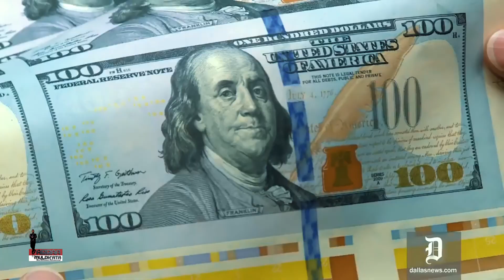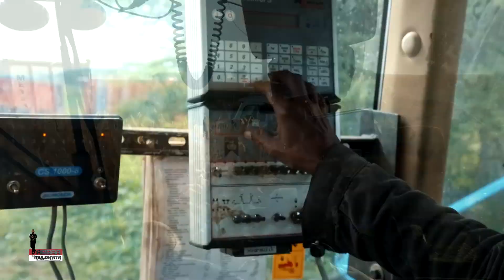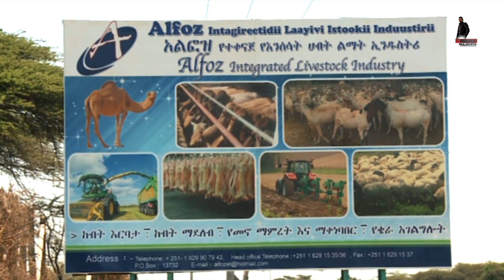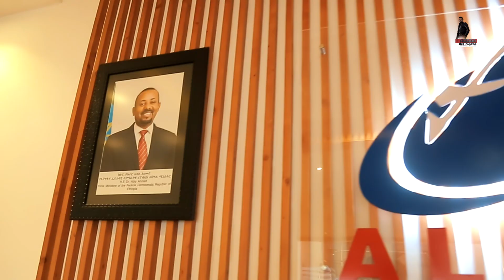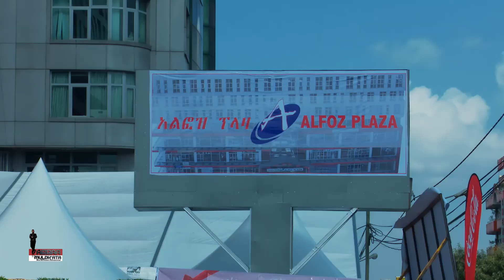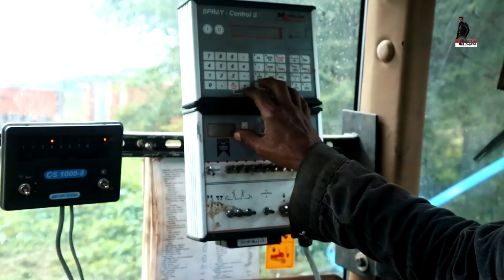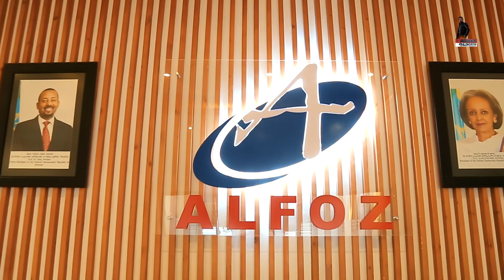Sheh Ali Muhaammad/Alfoz Plaza Garjjii /Short Documentery Afaan OroGoota Gibee Gamaa#seifuonebs#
Goota Gibee Gamaa# Sheh Ali Muhaammad/Alfoz Plaza Garjjii /Short Documentery Afaan.Oromo  Vertion